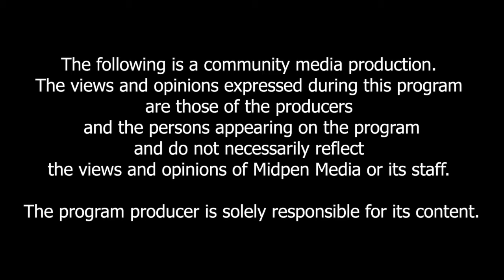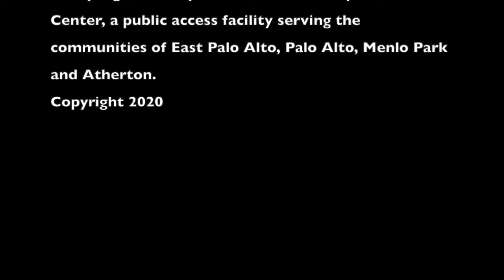Sports Sitdown: College Football Update December 2020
Sunay Sanghani is joined by CJ Roulo, Kiran Costa, and Nate Martin to talk about college football.